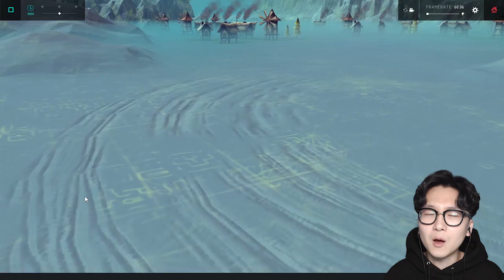비시즈에 피드앤그로우가 ? 하늘을 날아다니는 심해어의 등장...! 도망쳐 ! 잡히면 그대로 먹힌다 ! [ 비시즈 (Besiege) 명작 쇼케이스 ] l 휴지 게임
오늘은 비시즈 ( Beisege ) 시간입니다!

오늘도 역시 엄청난 작품들의 퍼레이드인데요!

이번에는 하늘을 날아다니는 심해어가 등장해버립니다 ㄷㄷ

모두들 도망치세요 ! 잡히면 그대로 잡아먹힙니다 ㅠ